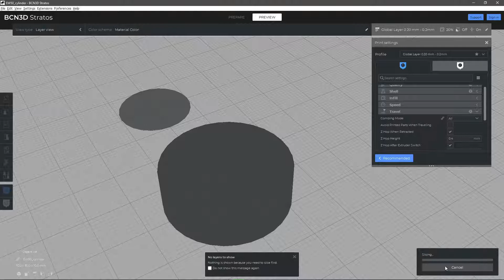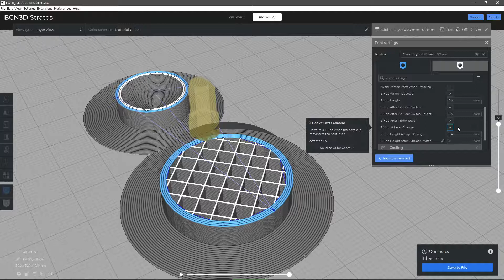Defining the Travels - BCN3D Stratos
A short explanation on the basic travel parameters on BCN3D Stratos.

If you want to learn more about BCN3D Stratos, please visit our Knowledge Base

00:00 Introduction
00:14 Parameter Visibility
00:23 Combing Mode
00:55 Avoid Printed Parts When Traveling
01:08 Z Hop